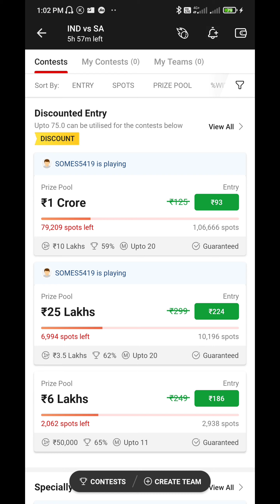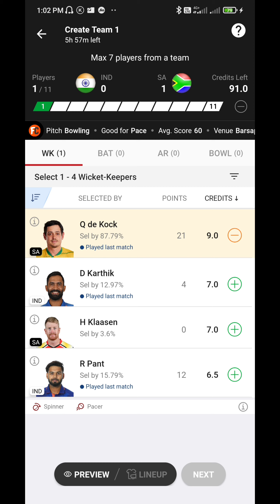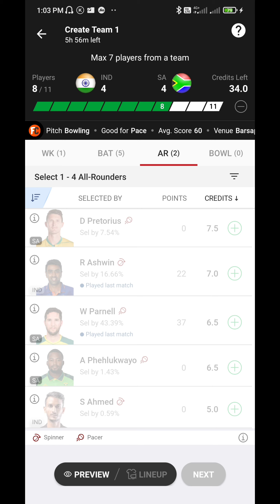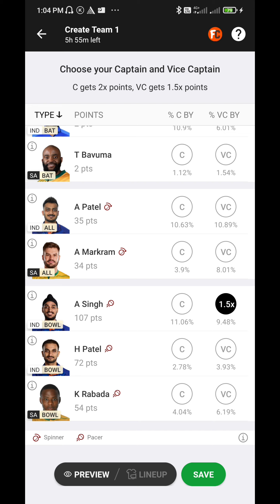india vs South Africa dream 11 team